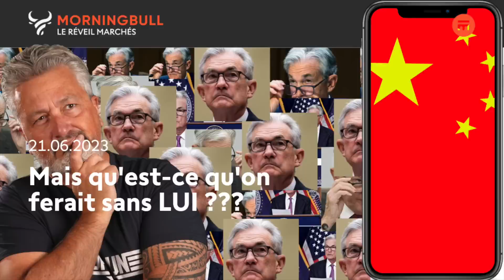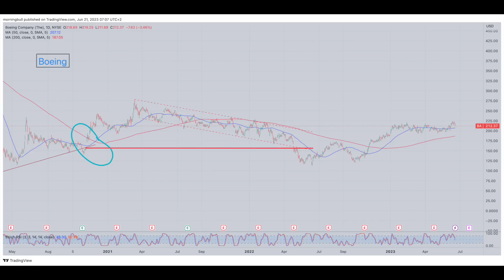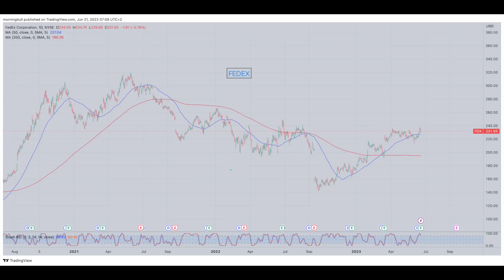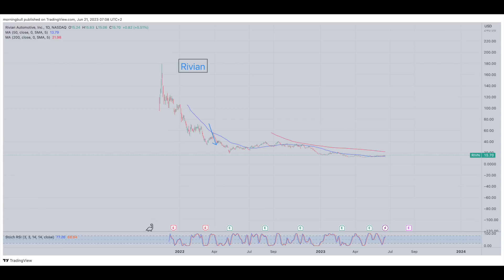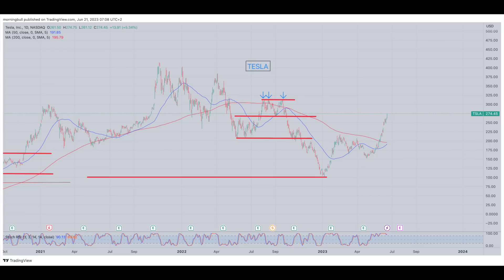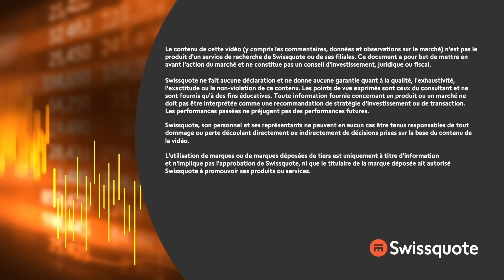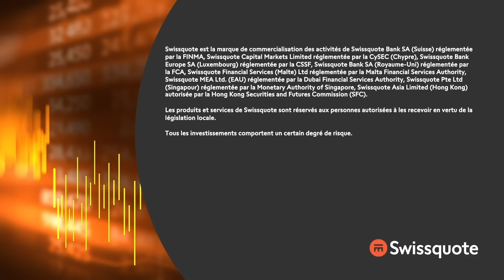Mais qu'est-ce qu'on ferait sans LUI ??? | Morningbull : le réveil marchés | Swissquote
"La question du jour (si vous vous demandez), sera : MAIS QUE POURRAIT BIEN FAIRE OU DIRE JEROME POWELL - mis à part répéter ce que l'on sait déjà, bien sûr. " - Thomas Veillet

0:00 Intro
1:10 En attendant Godot..euh.. Powell
2:38 Made in China (ou pas)
3:19 De l'intérêt ailleurs
3:50 Dice
4:18 FEDEX
5:39 La fin du monde selon Morgan Stanley
6:11 La bonne nouvelle
6:44 Fun Fact
:11 La joie communicative (ou justificative de Biden)